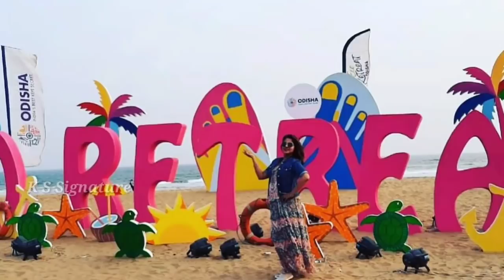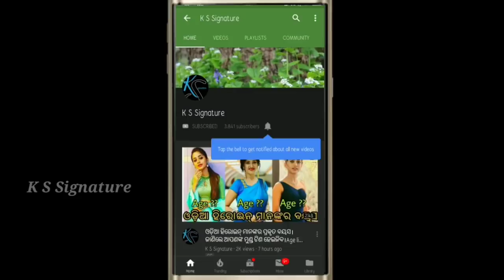Odia Film actor Jhilik stroll with husband PritiRanja in Sea beach ।।